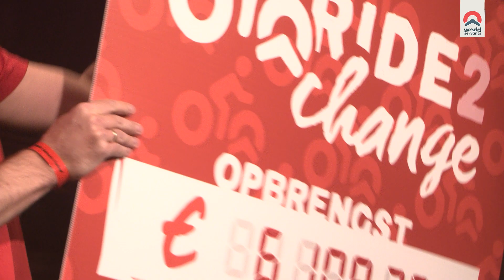Aftermovie | WSF21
Ga mee met World Servants en ontdek dat een werkvakantie in een ontwikkelingsland ook jouw leven verandert!

Wat wij doen:
Een World Servants-werkvakantie is een ervaring die je nooit meer vergeet. Twee tot drie weken lang ben je onderdeel van een cultuur in Afrika, Azië of Latijns-Amerika. Je gaat tijdens je werkvakantie vrijwilligerswerk doen met een groep leeftijdsgenoten uit Nederland en leeft midden tussen de lokale bevolking. Samen bouw je mee aan een school, woningen of een kliniek. Op deze manier draag je bij aan de leefomstandigheden in de gemeenschap.
Naast het bouwen doe je nog veel meer: je bezoekt een familie in het dorp, speelt een potje voetbal met de plaatselijke bevolking, vertelt een Bijbelverhaal aan honderden kinderen en gaat cultuur snuiven in de omgeving.
Wil jij deze onvergetelijke ervaring ook eens meemaken? Ga naar